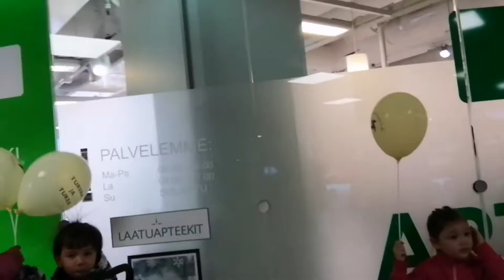Christmas opening in square market Lahti City with Santa Claus! More fun for kids in Trio mall!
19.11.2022 christmas opening here in Lahti City Finland. Its soo much fun families bonding with Santa Claus 🎅

Yes it's christmas again in the whole world.
Happy to share with you YT friends & lovely viewers this happy moment about christmas opening here in Lahti Finland.

Advance christmas & keep safe always to everyone.